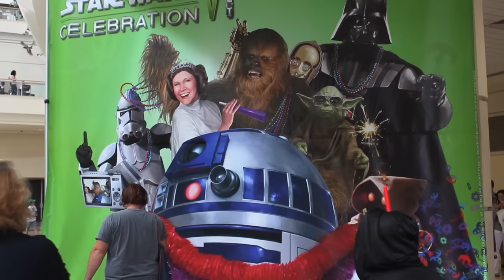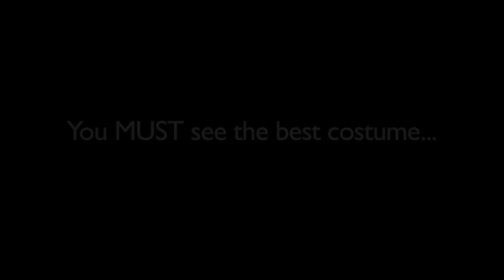Star Wars CELEBRATION VI in HD!